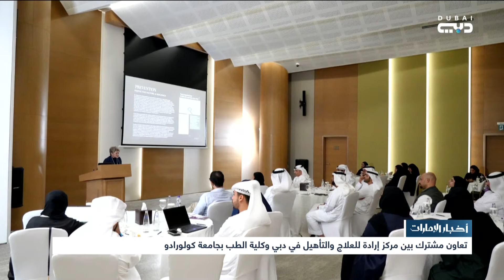أخبار الإمارات | تعاون مشترك بين مركز إرادة للعلاج والتأهيل في دبي وكلية الطب بجامعة كولورادو